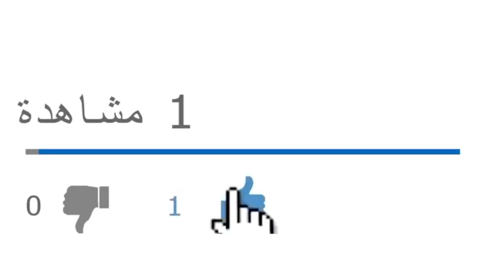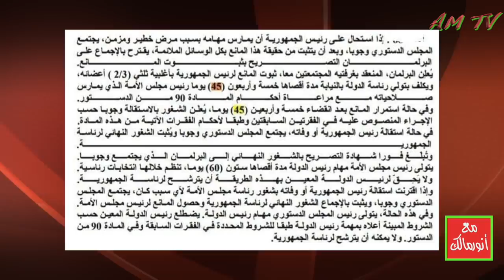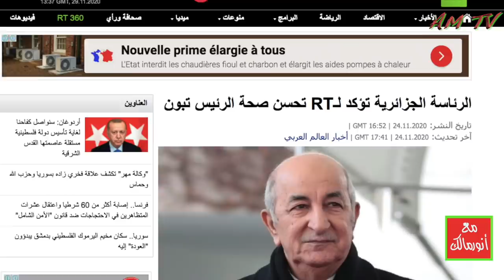الجيش الجزائري يرجح عدم عودة الرئيس تبون إلى وضعه الصحي الطبيعي والسيناريوهات المطروحة متعددة